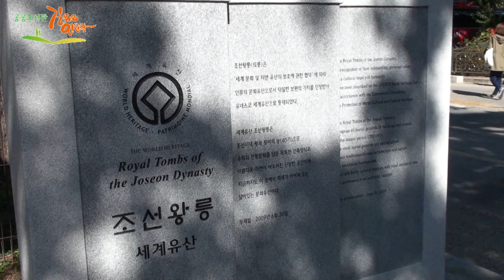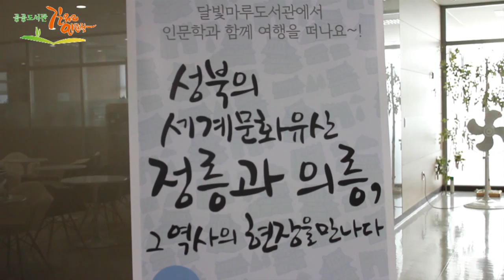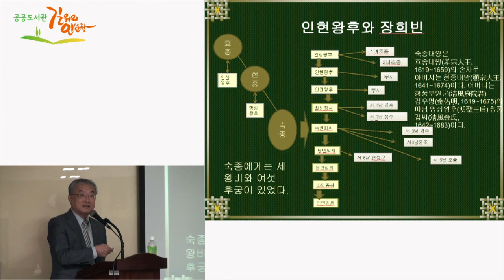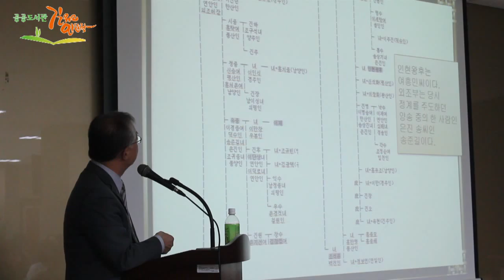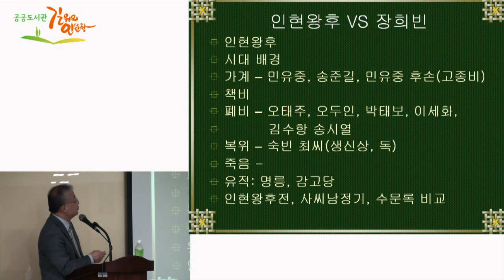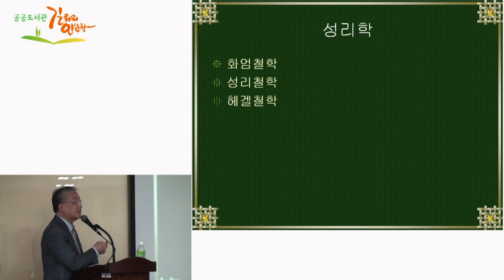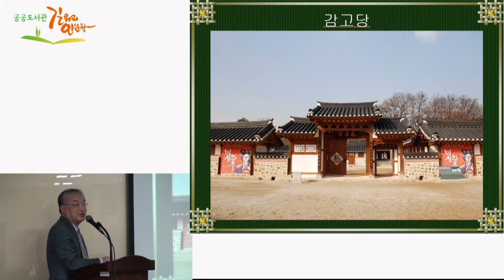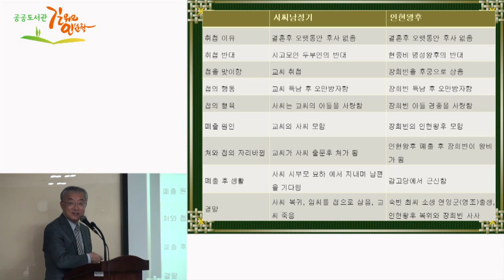인현왕후와 장희빈_지두환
[달빛마루도서관]
탐방_ 의릉, 창덕궁, 창경궁
강연_ (8:11) 인현왕후와 장희빈 / 지두환 (국민대학교 국사학과 교수)